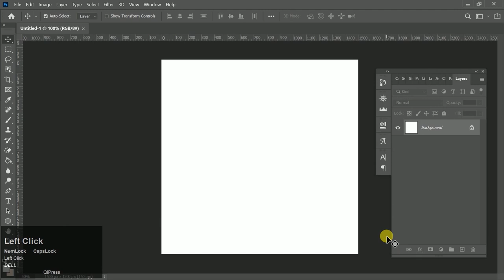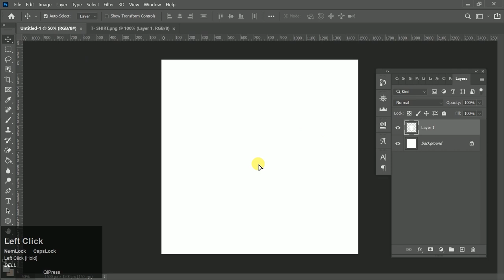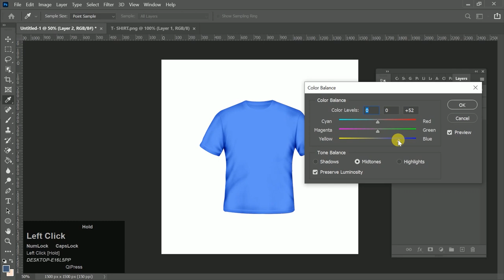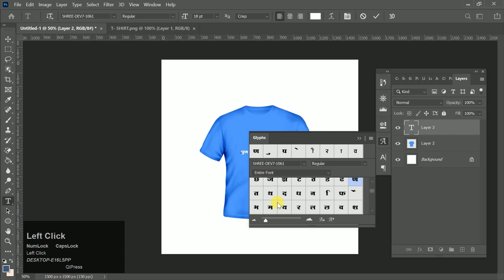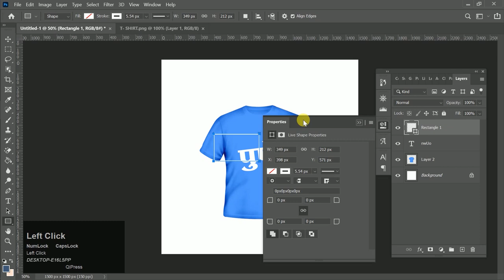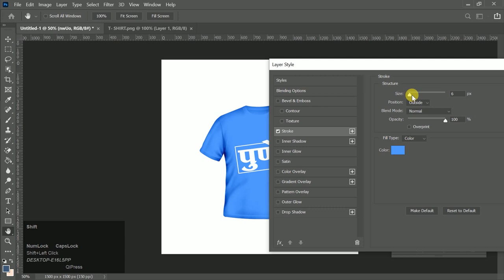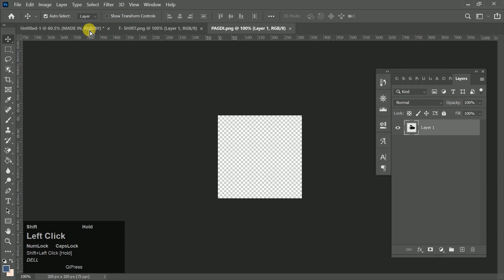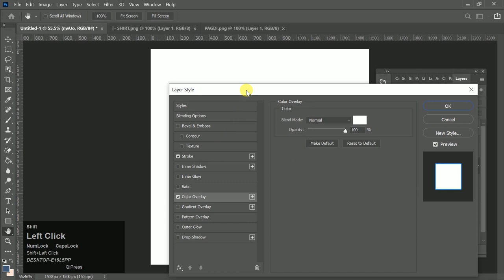How To Make TShirt Design In Photoshop | Marathi Banner Editing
T-shirt design in Photoshop banner editing how to make banner in picart branding banner Banner Editing how to create tip and tricks in 2021marathi banner editing 2021

● About :
Hi friends in this video i teach you how to make T-shirt design text made in pune least enjoy

●  Images Link ●

◆Social Account Link◆

Aditya ganesh dewlekar
aditya_dewlekar_
Aditya dewlekar graphics